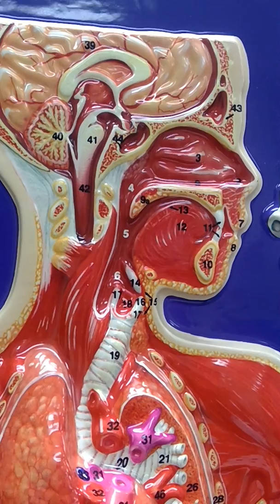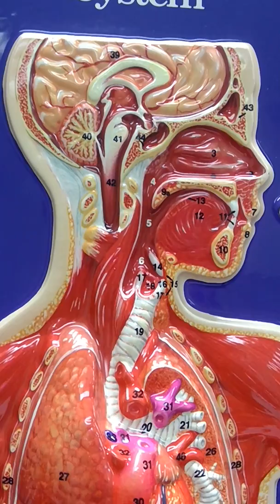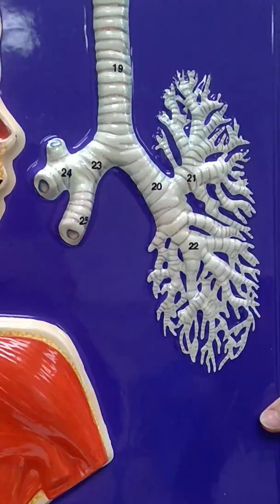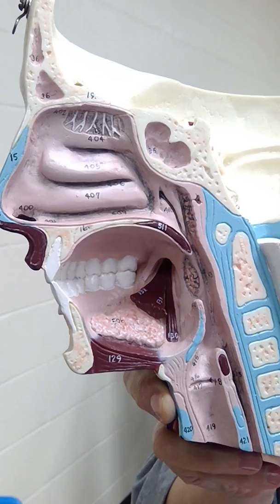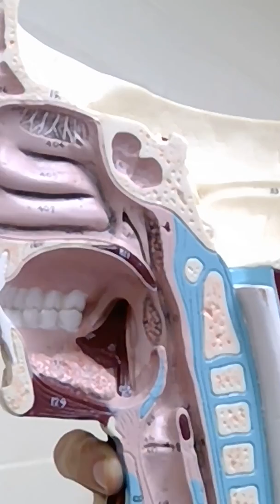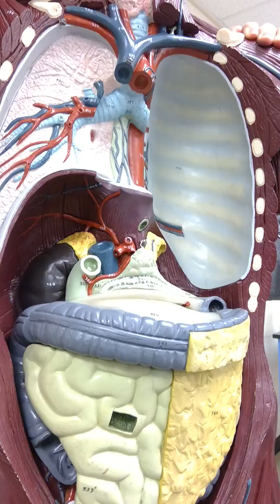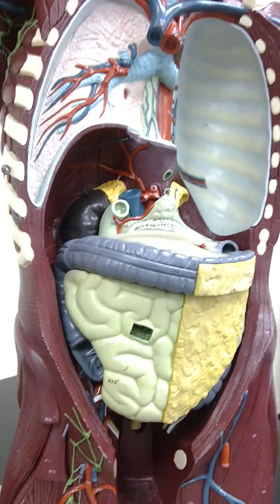Respiratory Models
Respiratory system models including the respiratory board, torso, and larynx (trachea) model.